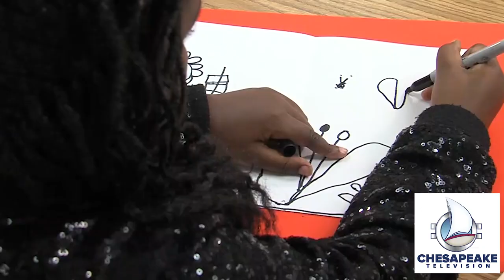Welcome to Chesapeake Television!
WCTV is now Chesapeake Television, a fresh new take on your local information station. Chesapeake Television is committed to bringing you educational shows about local programs, initiatives, events, and operations in a way that keeps you informed and entertained. We look forward to serving you!